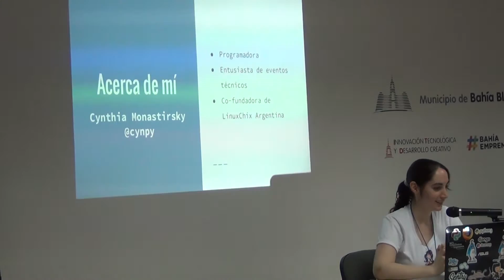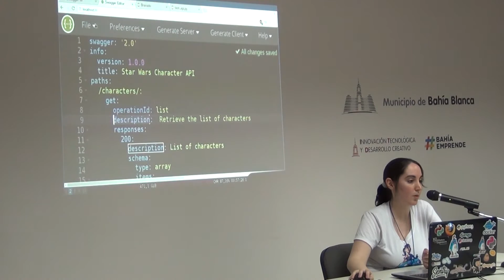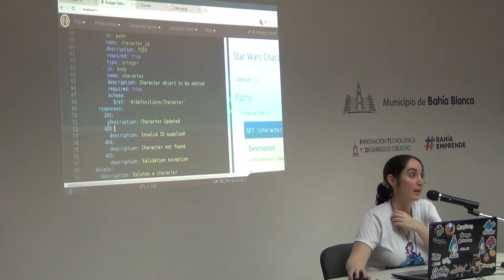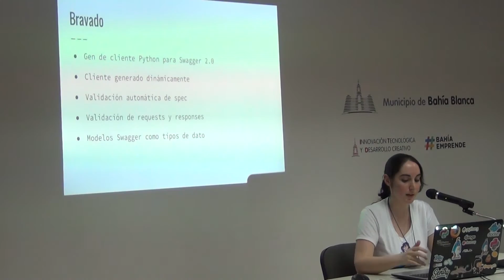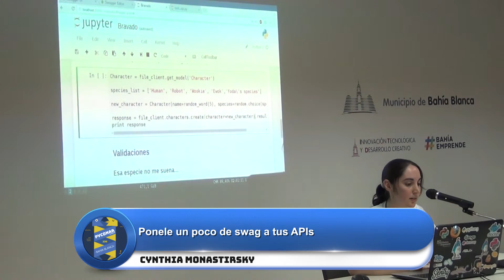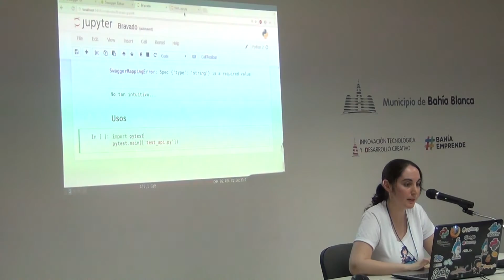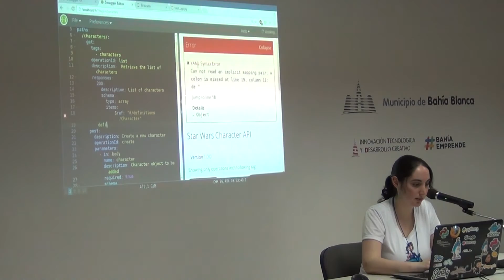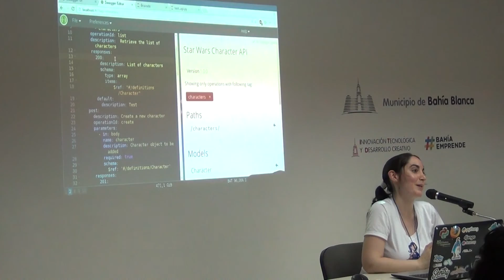PyconAR 2016 - Ponele un poco de swag a tus APIs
PyconAR 2016 - Bahía Blanca

Ponele un poco de swag a tus APIs por Cynthia Monastirsky

Audience level: Intermedia

Descripción
Introducción a documentación de APIs ReST con Swagger y cómo podemos sacarle el jugo con Python

Resumen
Te voy a contar un poco sobre cómo documentar APIs ReST con Swagger, y cómo a partir de eso generar un cliente ReST on the fly en Python con una lib que se llama Bravado. Finalmente, te voy a mostrar brevemente cómo con esto podemos estar un poquito más cerca de la maravilla de la autodocumentación de APIs.

Slides
Los slides de mi charla, todos los demás ejemplos están